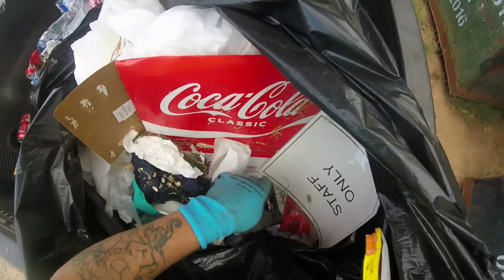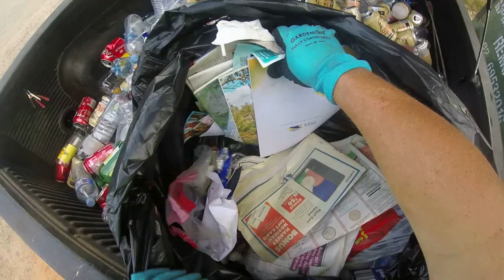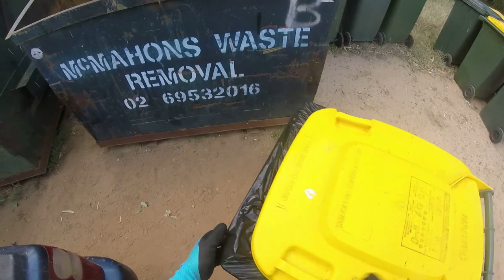DUMPSTER DIVING GETTING UP CLOSE & PERSONAL ONLY TRASH COULD TALK